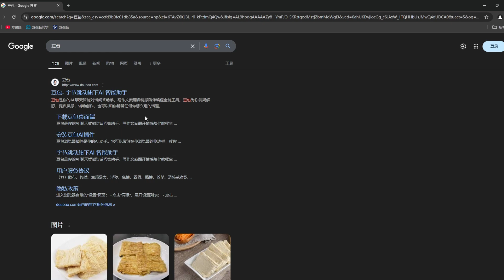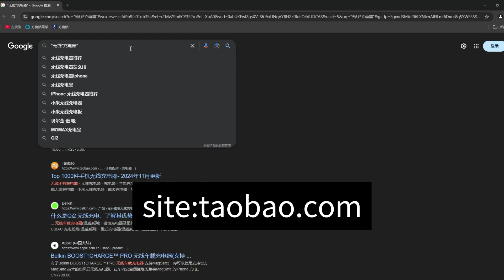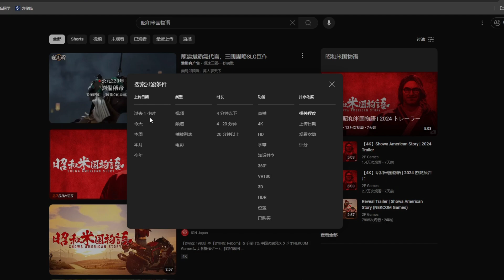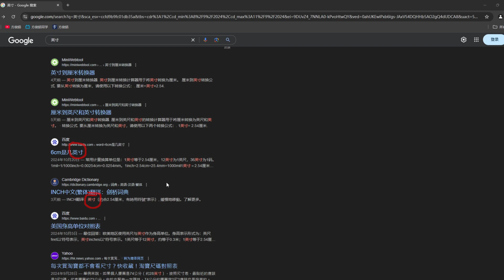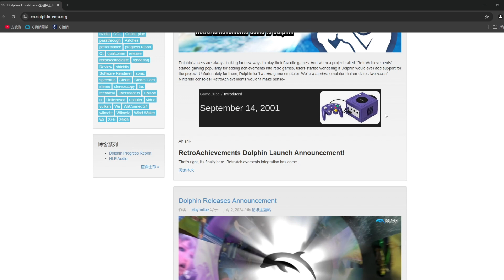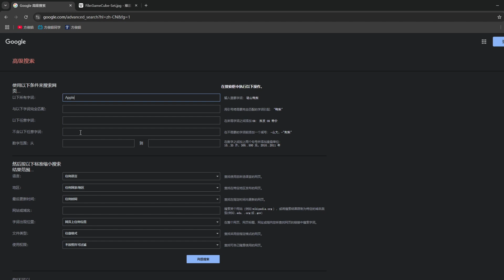10 个你必须知道的 Google 搜索技巧 (2024)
10个你必须知道的Google搜索技巧

点击我的头像后查看频道简介。

0:00 排除关键词
0:57 强制搜索关键词
1:24 模糊搜索
1:45 指定网站搜索
2:10 指定一段时间内的网页搜索
2:51 仅搜索网页标题
3:34 搜索PDF doc等文档文件
4:08 以图搜图
4:33 数学计算、单位换算、汇率转换
5:14 高级搜索